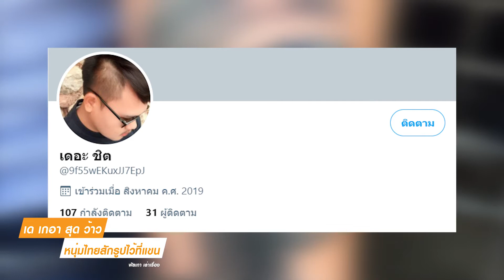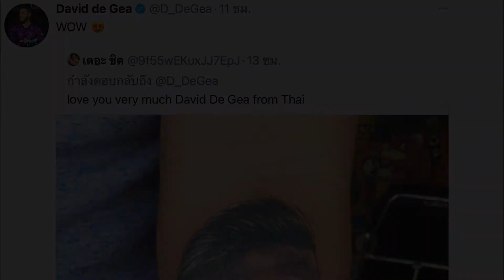เด เกอา สุดว้าว! รอยสักหนุ่มไทย หน้าตัวเอง - KUA FALCAO เล่าเรื่อง Ep.22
ดนตรีประกอบ
Dusty Fingers · DJ Williams' Shots Fired
ถ้าชอบคลิปนี้ อย่าลืม กดไลค์ กดแชร์ กด Subscribe เพื่อเป็นกำลังใจให้ด้วยนะครับ